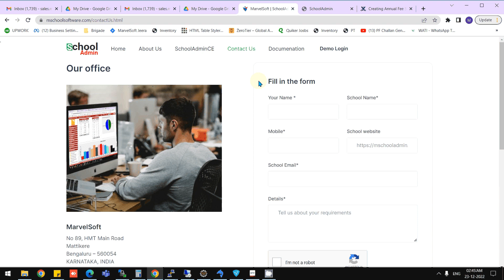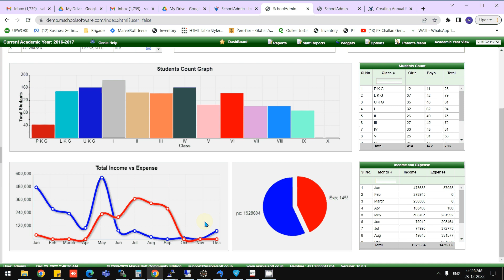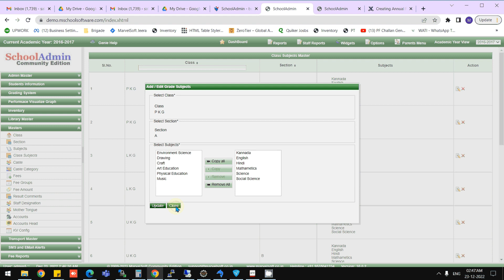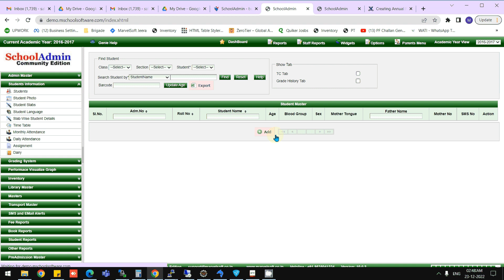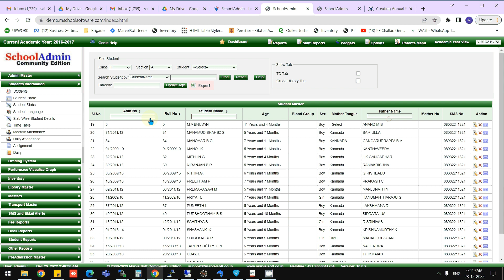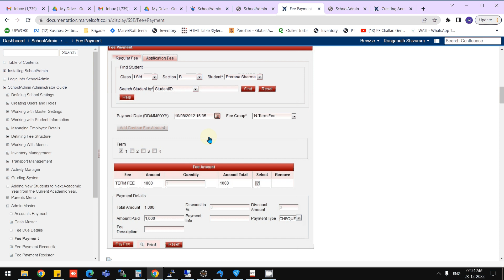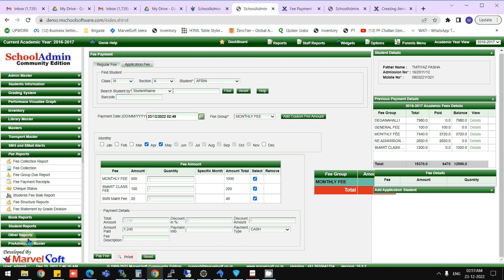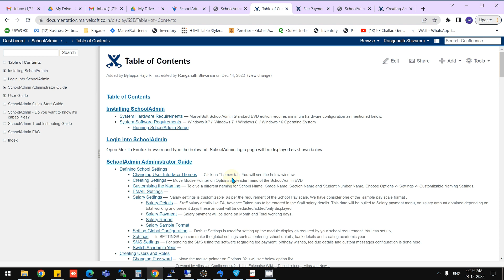SchoolAdminCE - free School Software for schooladmin community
free school management software, school software community edition, free school software, school software with excel reports, offline school management software, desktop school management software, we based school management software

offline and desktop based complete school management software for free. very advanced school management software for your school. try it you will love it.  Manage your pre school / high school / college efficiently.

Manage admissions, fees collection, CBSE CCE report card, library management, transport management, preadmission processing, more than 100+ pdf, word and excel reports for  school.